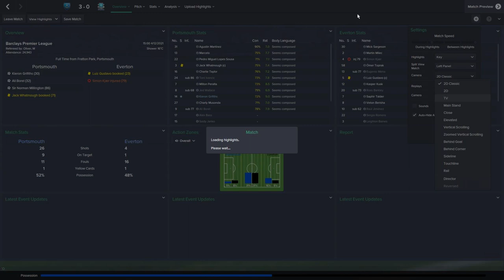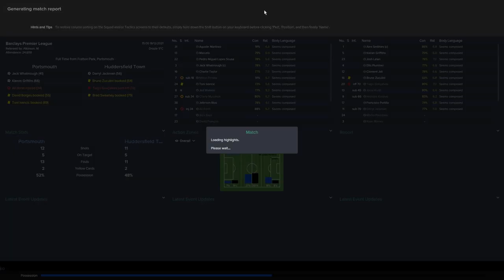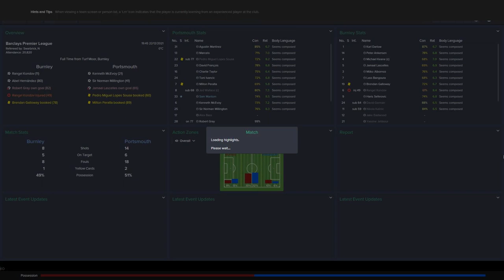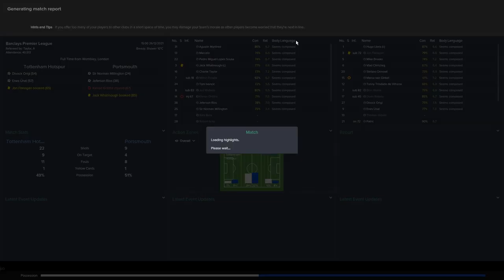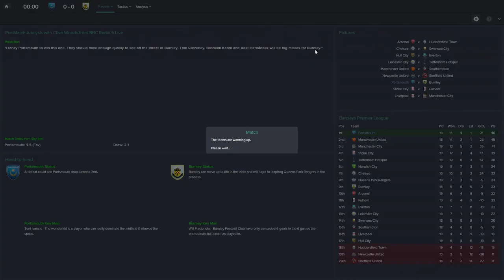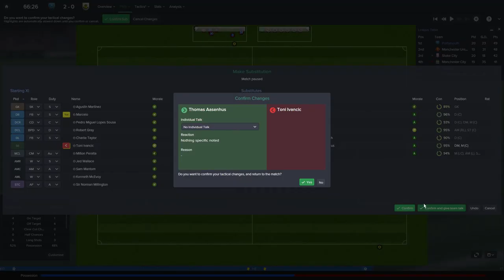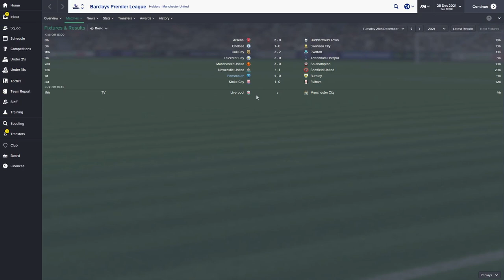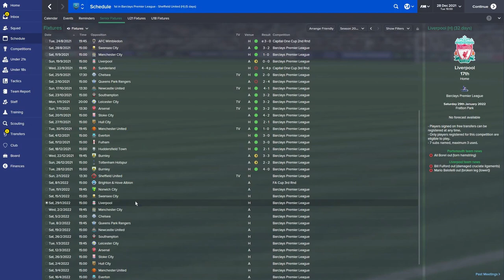Rebuilding Portsmouth - Ep.83 The Hurdles (Burnley) | Football Manager 2015